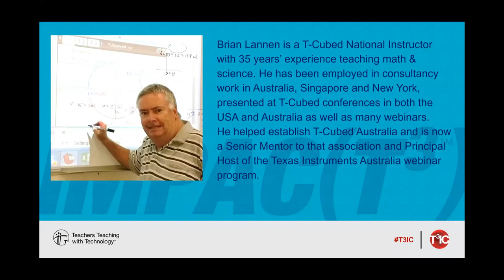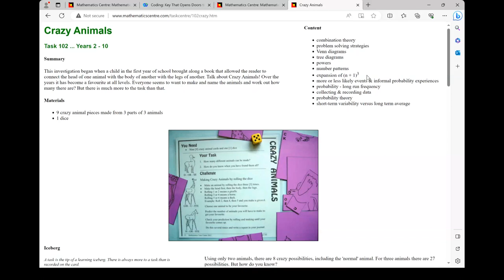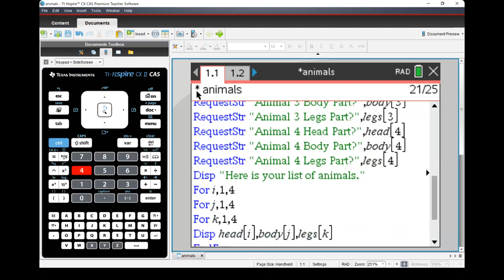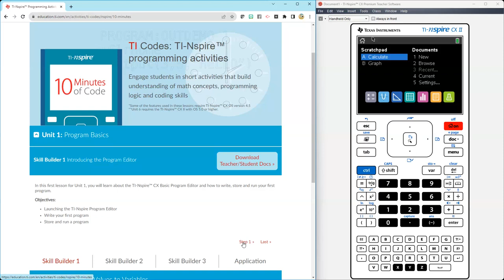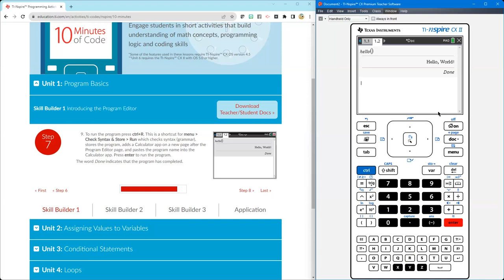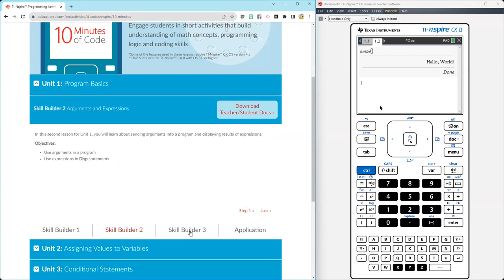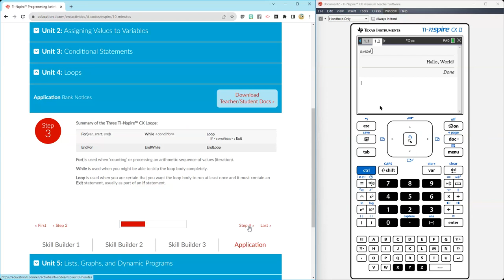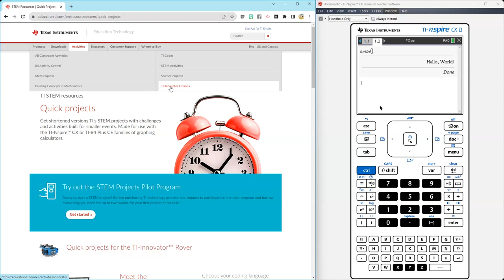Coding: Key That Opens Doors to Productive Struggle in Mathematics — 2023 Virtual T3IC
We need to open the door to productive struggle in mathematics classrooms in order to improve student achievement. Come see how coding with TI technology combines conceptual understanding with motivation. No experience required.